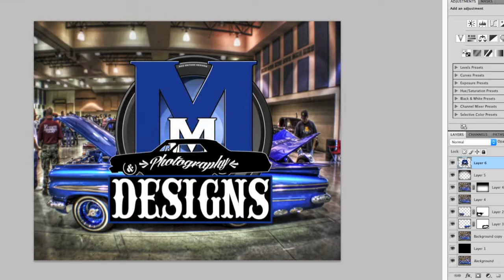BabyCruiser Not Guilty 59, Case Dismissed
Quick edit on how I make these babycruisers
This Beautiful 1959 Impala belongs to Saul Vasquez, of Klique car club.